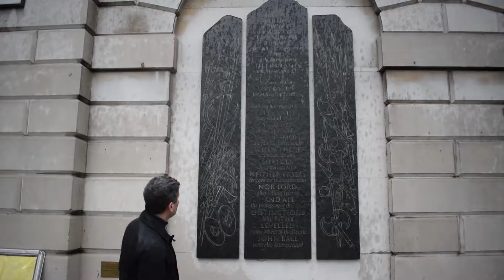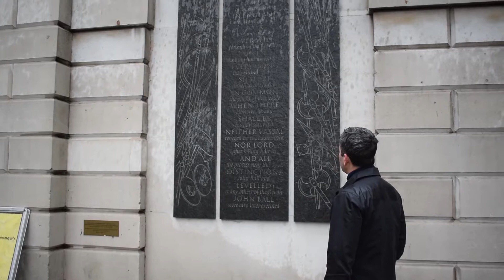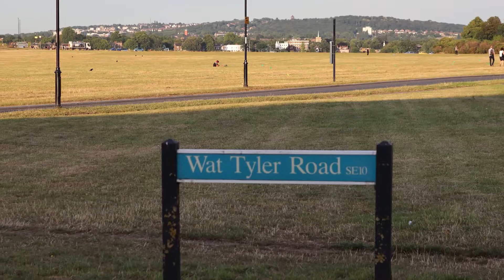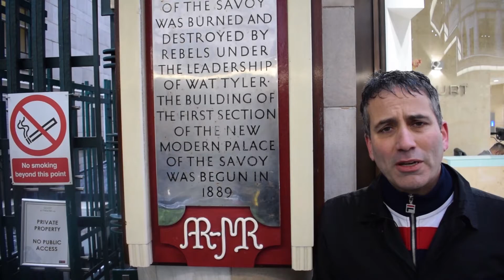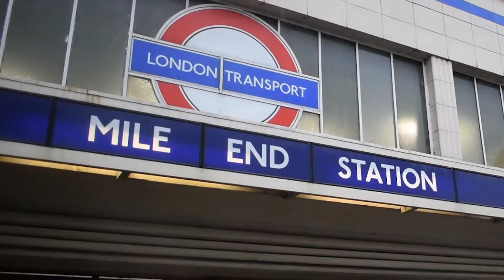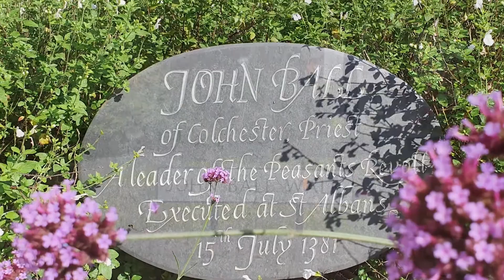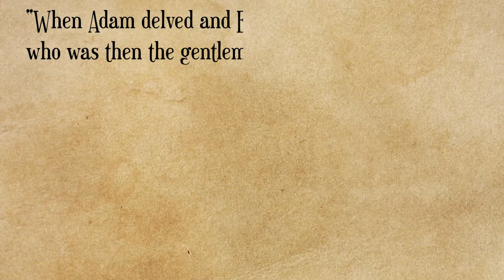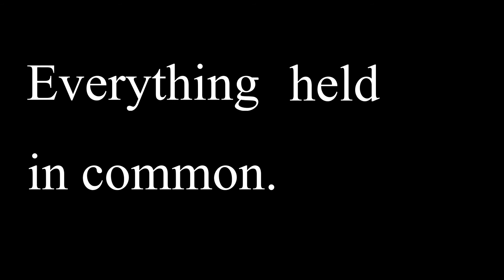John Ball and the 1381 "Peasants' Revolt"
CenSAMM Academic Director Prof. James Crossley talks about the apocalyptic and related ideas of John Ball, the most famous priest of the so-called Peasants Revolt of 1381. Film by Chip Sodan. Images: CenSAMM, public domain and Wikimedia Commons.